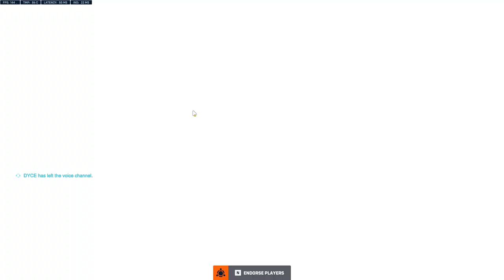Overwatch 2 2023 04 15 11 56 44 06